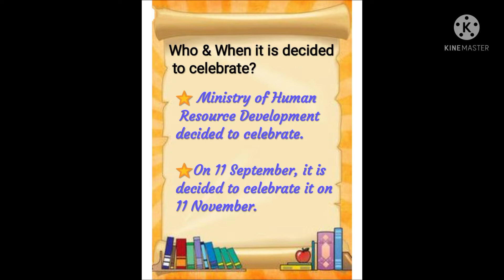NATIONAL EDUCATION DAY...